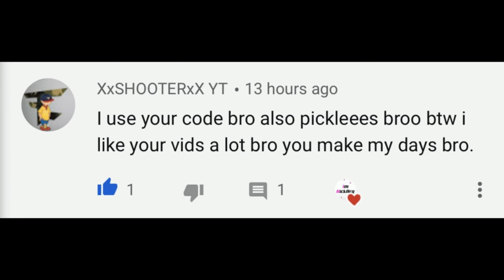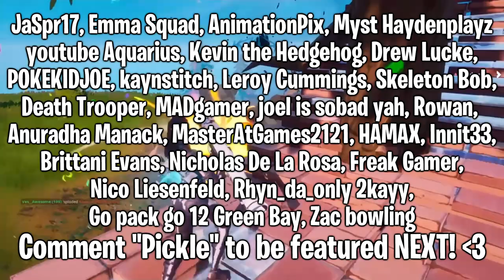Travis Scott Live Event GAMEPLAY! (Concert IN GAME) | Fortnite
Hello! This is Travis Scott Live Event GAMEPLAY! (Concert IN GAME) | Fortnite

In this video, I showed you guys gameplay of the Travis Scott live event coming to Fortnite! This is also known as the Travis Scott event gameplay, Travis Scott live event gameplay, Travis Scott event gameplay showcase, Travis Scott concert gameplay and also in game showcase. This Fortnite Travis Scott event that has been leaked! This Travis Scott live event will be a Fortnite Chapter 2 Season 2 event. This can also be called Fortnite Travis Scott concert event. This event will have exclusive Travis Scott rewards/items with a Travis Scott skin, pickaxe, emote glider and MORE. There is so release date for the concert, but as soon as we get one I will be the first person to tell you about it... I Hope You Enjoy This Video!

Im NickArg